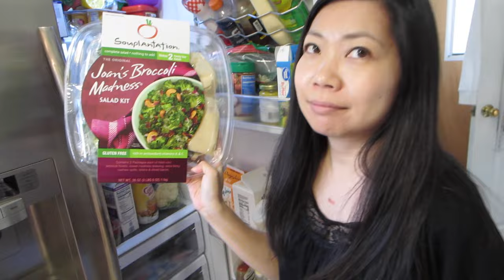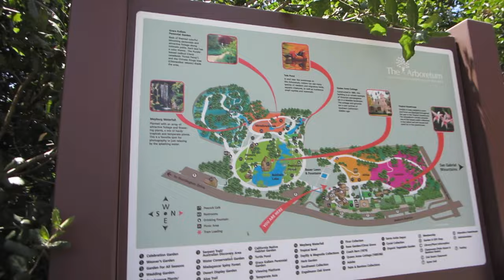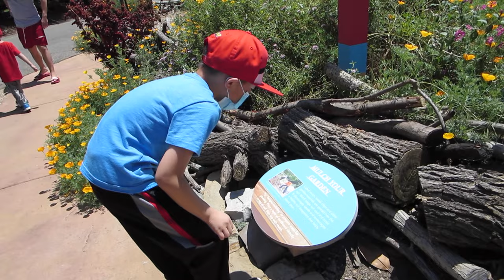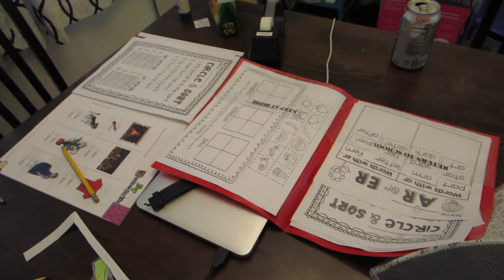Poor PJ Barfs Playing Basketball + Safe Social Distancing Outing - Daily Vlog 1693 - May 15th, 2020